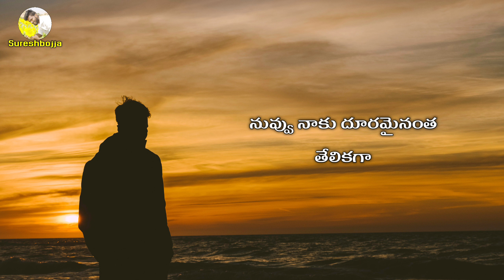Telugu real love stories Telugu Prema kavithalu Sureshbojja emotional quotes WhatsApp status